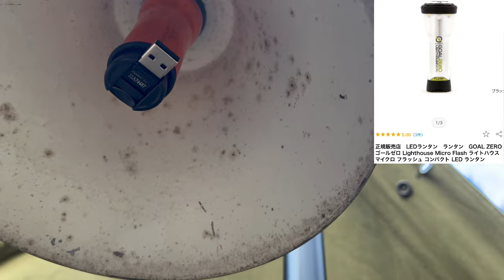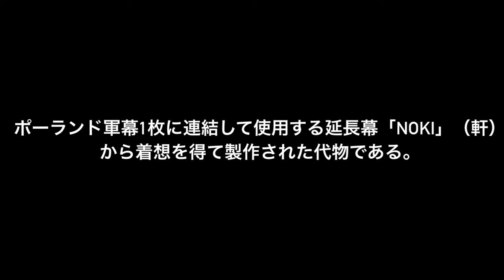『超ヤバ過ぎるギアが盛沢山‼︎』軍幕会 後編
軍幕会にて皆さんのテント、キャンプ道具を紹介して頂きました。今回は　うひょ〜そんな手があったかギア‼︎軍モノならではの渋過ぎギア‼︎軍幕キャンパー以外は絶対使わないギア‼︎など最後まで見応えアリまくりです‼️是非ご視聴下さい‼️

動画の最後で案内しておりますが、ラインオープンチャット『国際軍幕聯合』では日本全国の軍幕キャンパーさん達が日々情報交換をしております。軍幕は大好きだけど、遠くて福岡事変には中々参加出来ないよ！という方もお気軽にオープンチャットへご参加下さい★一緒に軍幕盛り上げて行きましょ〜😊🙌🏻